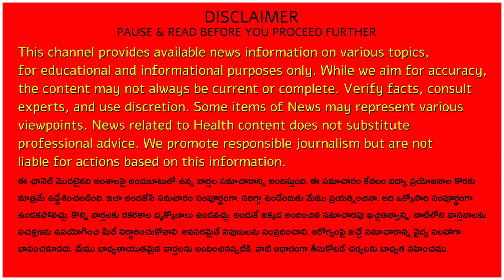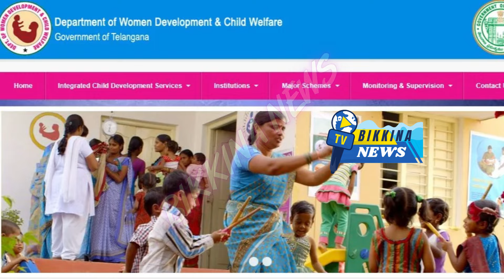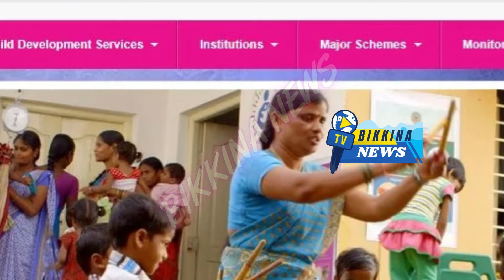ఇప్పుడే అందిన వార్త రిటైర్మెంట్ బెనిఫిట్స్ పై ముఖ్యప్రకటన విడుదల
Description: Telangana Anganwadi teachers are demanding to repel GO NO 10, which they say is detrimental to their service.  they are also demanding to repel the memo no 1334. They request the govt to sanction 2 lakhs as retirement benefit to Anganwadi teachers and one lakh to helpers. They also request the govt to allow for voluntary retirement after 60 years.
Discover the pressing challenges faced by Anganwadi workers and teachers in Telangana, shedding light on the critical issues impacting these crucial community service providers. Uncover the complexities hindering their roles in fostering early childhood education and nutrition, reflecting the need for systemic support and reforms in the state. Discover the vital strides in clearing pending bills like DAs, PRC dues, retirement benefits, APGLI bills, and PF loans for employees in Telangana state by the newly formed government. The settlement of these pending dues holds immense significance, ensuring financialstability and employeeempowerment.

11.  Music from YouTube music library
12.  Music from Video Editors used in the video making